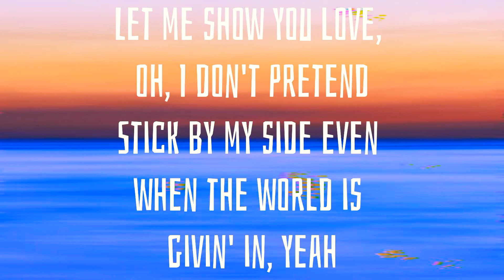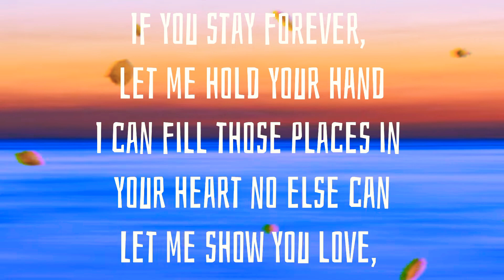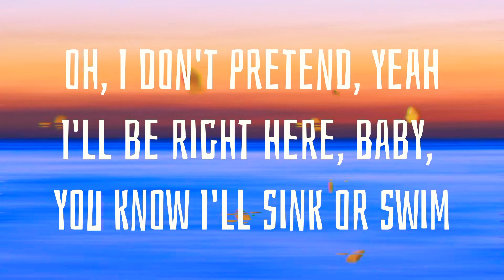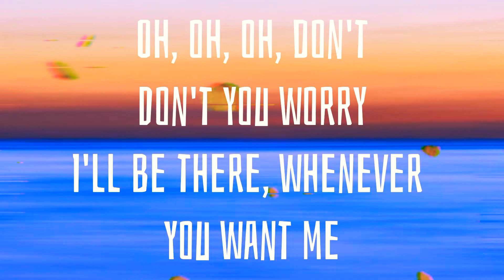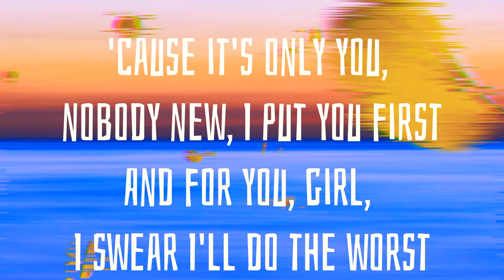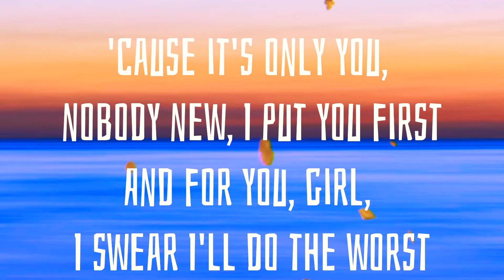AT MY WORST | Lyrics |pink sweet | music time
Engineer Rob Cohen & Blake Mares
Drums Pink Sweat$
Singer Pink Sweat$
Written By Pink Sweat$,more

The ​At My Worst Song is a beautiful composition and the ​At My Worst Song is sung by Pink Sweat$. The most awaited ​At My Worst song was released on July 17, 2020. Such awesome lyrics that make us feel brighter and crazy. If you want to memorize the ​At My Worst lyrics then you are in the right place. Here you can check the full ​At My Worst lyrics, ​At My Worst cast, crew and more.